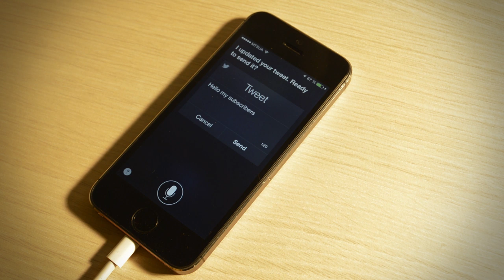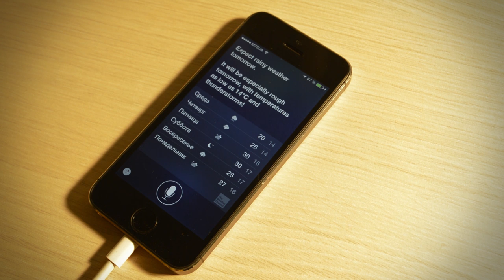Голосовой помощник Siri всегда рядом! Функция Hey, Siri в iOS 8 beta 1